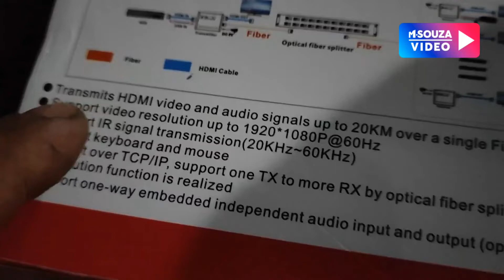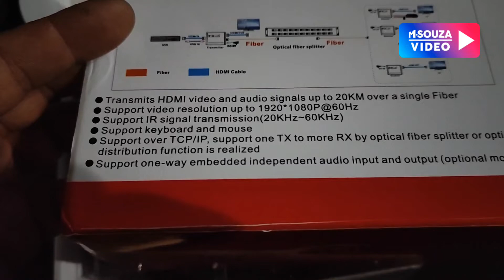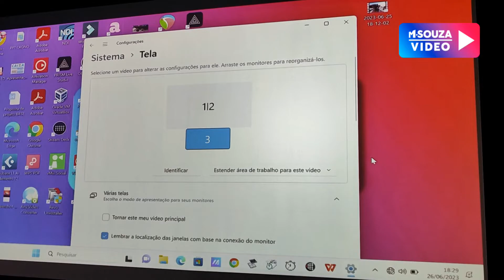HDMI - Fibra Ótica # Infravermelho USB extender Mouse e Teclado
O extender mais completo que você vai encontrar.